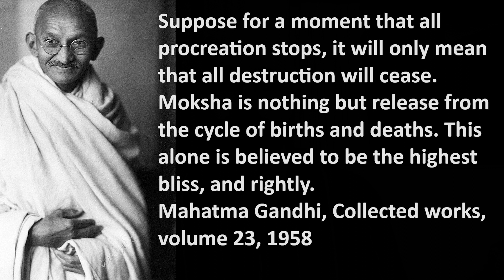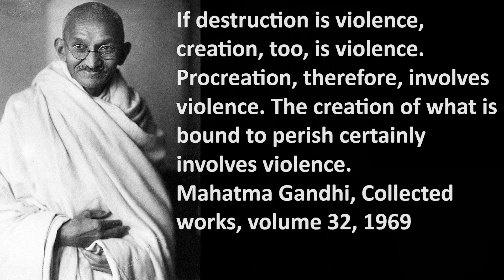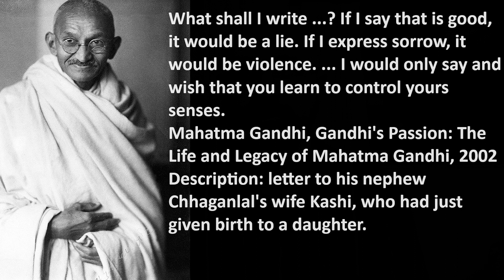Antinatalism And Gandhi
Was Mahatma Gandhi an Antinatalist? There at least some quotes by him indicating this. Gandhi had 4 children so he surely was not childfree. Gandhi's antinatalism seems to be confused sometimes with abstention from sex. In his day the separation between sexual desires and procreation wasn't as clear.